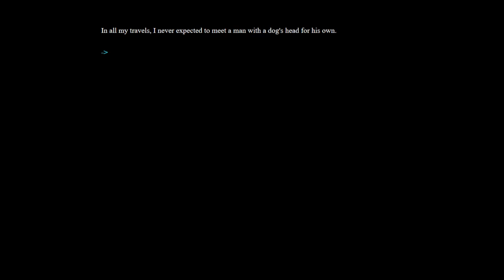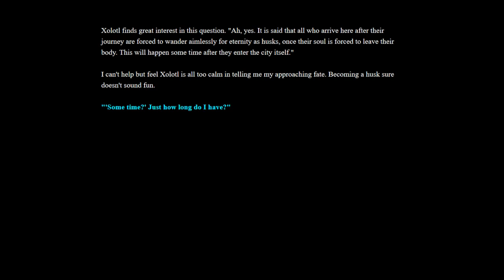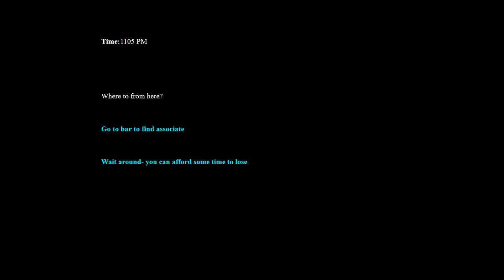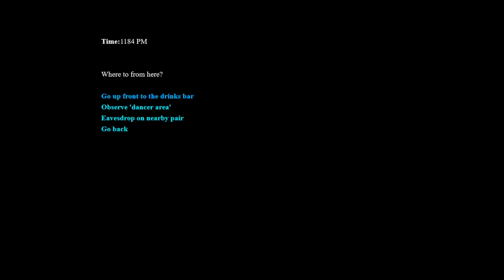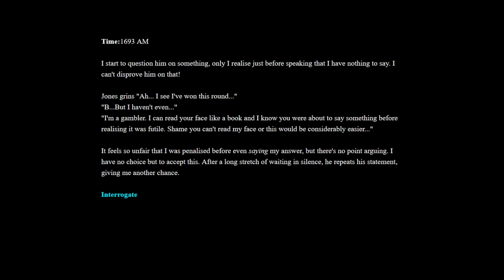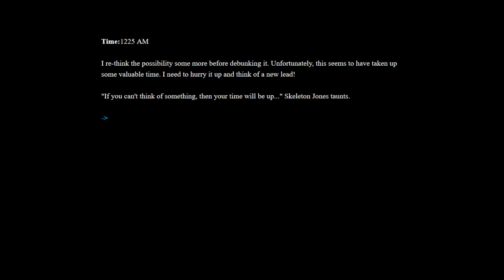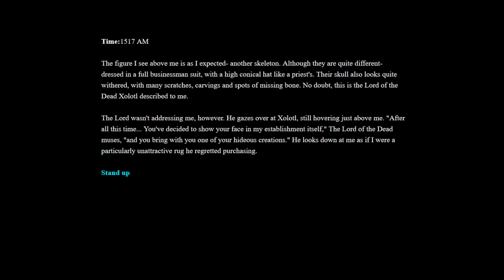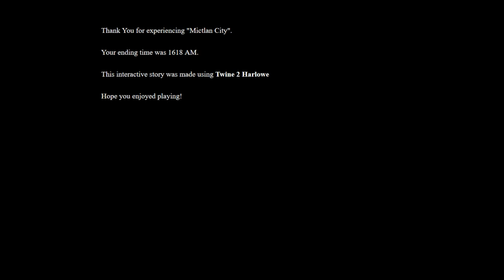Dusty's Halloween Special: Muertos- An Aztec Afterlife Adventure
You are a lost undead wandering the Aztec afterlife, only to come across a strange city. Within that city you are given a choice: confront the Lord of the Dead and pass onto the true afterlife, or have your soul eventually leave your body and leave you a wandering husk for eternity. Doesn't sound like a great fate, does it?

In order to find your way out of the strange Mitclan City, you'll have to investigate your surroundings thoroughly, finding odd and unique locations and characters.

You only have until morning to find your way to the true afterlife- can you make it out with your soul intact?